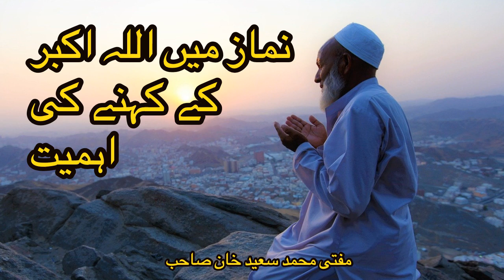نماز میں اللہ اکبر کے کہنے کی اہمیت | Mufti Muhammad Saeed Khan sahib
Importance of Saying Allahu Akbar in namaz